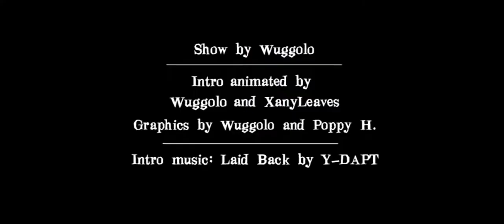Pericolo Island Intro